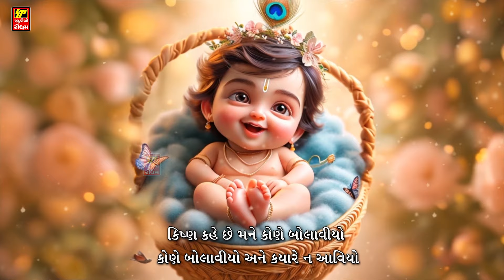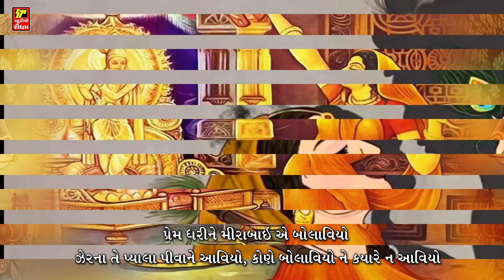ભક્ત બોલાવે અને ભગવાન નો આવે એવું બનેજ નહિ I BHAKT NO BHAGVAN NIDHI DHOLAKIA I NEW BHAJAN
Studio Rhythm Rajkot Present :-ભક્ત બોલાવે અને ભગવાન નો આવે એવું બનેજ નહિ  I  BHAKT NO BHAGVAN  NIDHI DHOLAKIA I NEW BHAJAN

Album : Bhakta No Bhagvan
Singer : Nidhi Dholakia
Lyric : Treditional

Song:
 Krishna kahe ke mane kone bolaviyo...

નિધિ ધોળકિયા ના સુપર હિટ ભજનો

07. SAVARA II सावरा श्रीनाथजी से मिलनेका सत्संग ही बहाना हे I NEW KRISHNA BHAJAN I NIDHI DHOLAKIA

08. HE KARUNA NA KARNARA II હે કરુણા ના કરનારા II વિશ્વ પ્રસિધ્ધ ભજન II NIDHI DHOLAKIA

પારેખ પરિવાર પ્રસ્તુત શ્રીનાથજી ની ઝાંખી જોવા ને સાંભળવા
માટે નીચે આપેલ લિંક પ્રેસ કરો

Copyrights Label : Studio Rhythm
Channel Powred : Studio Rhythm Rajkot

Members Of
IPRS – The Indian Performing Right Society Limited
PPL - Phonographic Performance Limited
PDL - Phonographic Digital Limited)